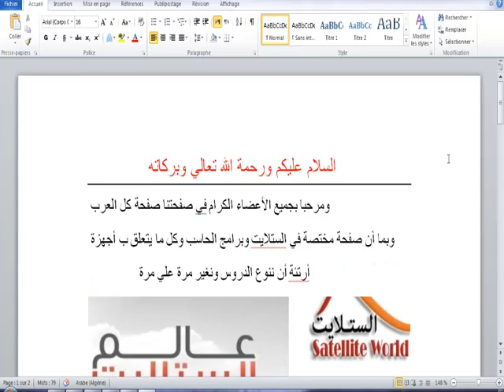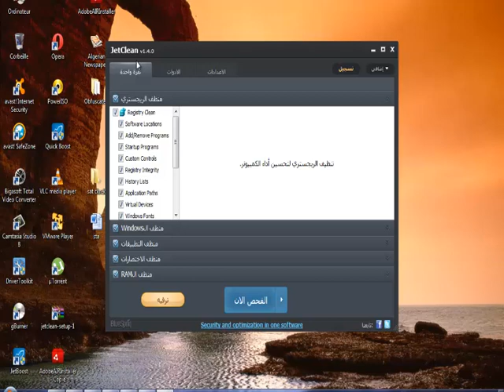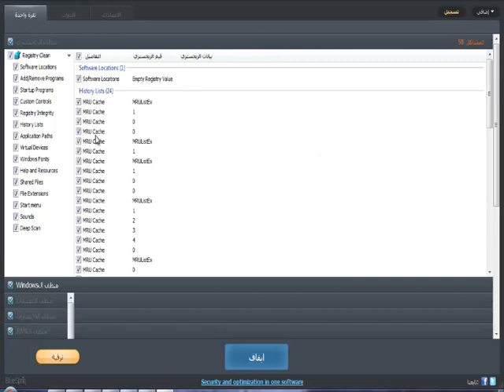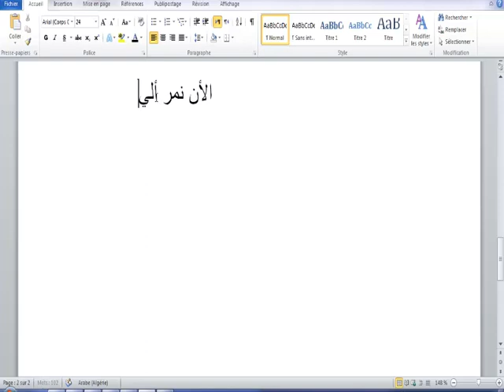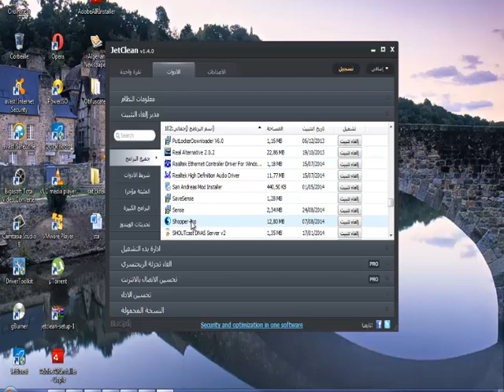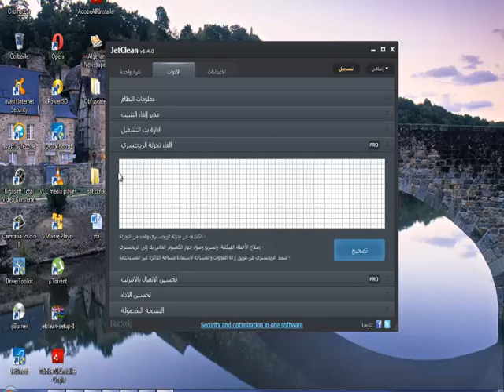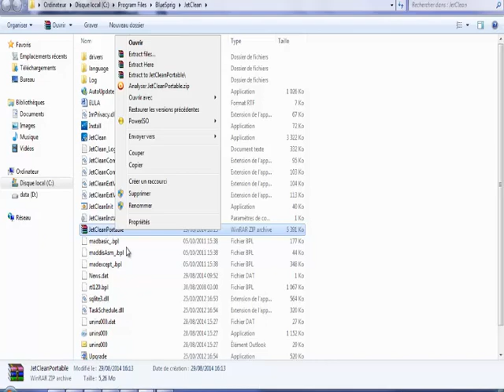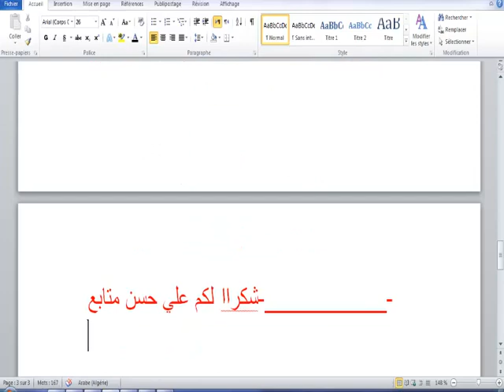برنامج لتنضيف الجهاز وأرجاعه أفضل مفعل بدون البحث عن السريالات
كما وعدتكم فيديو جديد لشرح البرنامج
المهم فرجتكم ممتعة ودعاء خير في ليلة الجمة الله يخليكم وقادم أفضل بكثير ♥